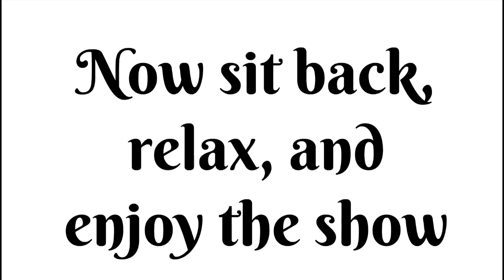Rosie Gets Grounded Opening